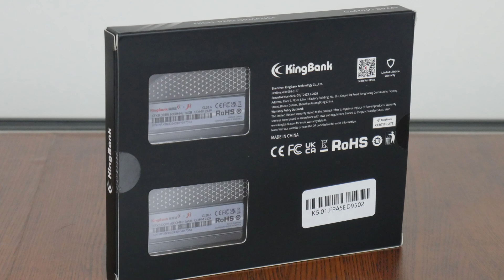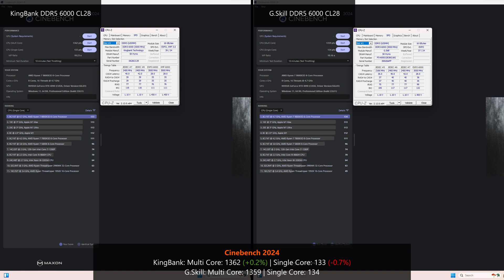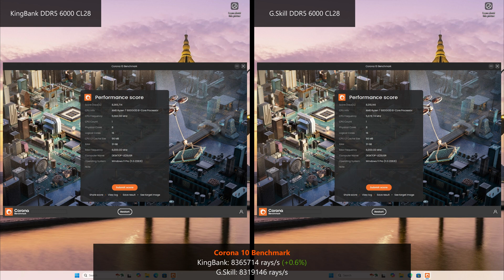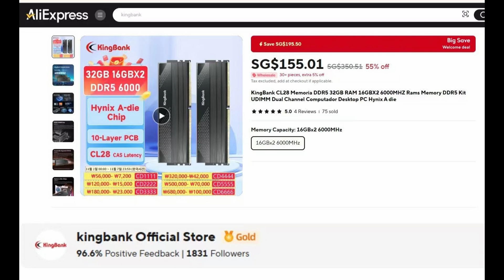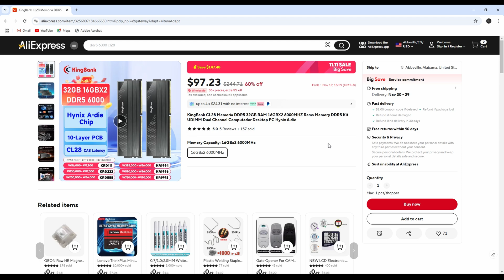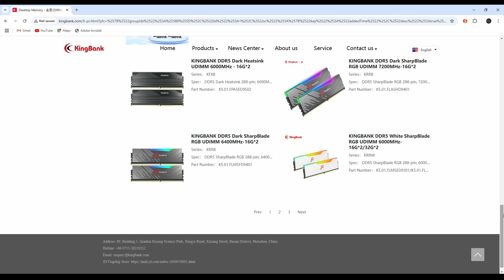These low latency DDR5 RAMs are GREAT VALUE! KingBank DDR5 Dark Heatsink DDR5 6000 CL28 Review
If you're on the lookout for affordable yet low-latency DDR5 6000 memory for perhaps, your upcoming AMD Ryzen 7000 or 9000 series gaming PC build, these value-for-money DDR5 6000 CL28 RAMs could just be what you're looking for!

KingBank is a relatively new entrant to the memory and storage space, where since their inception, they've built up an impressive portfolio of DRAM and SSD products. Headquartered in Shenzhen, China, their value proposition stems from offering quality products at very competitive prices. For this video, KingBank's sponsored a set of their 32GB "DDR5 Dark Heatsink UDIMM 6000MHz" RAM kit (part number K5.01.FPA5ED9502) with CL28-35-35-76 memory timings. Sporting sleek gunmetal grey heat spreaders with a RGB-free design, these memory modules feature SK Hynix's A-die memory chips at an affordable price point. Watch on to see how these RAMs fare in a series of productivity and gaming benchmark tests with AMD's new "Zen 5" Ryzen 7 9800X3D gaming processor and a RTX 4090 graphics card!

0:00 Introduction
0:47 Unboxing
1:03 Aesthetics
1:23 RAM Specifications
2:21 Test Setup & Benchmarks
4:01 7-Zip Compression & Decompression
4:23 Cinebench 2024
4:54 Corona 10 Benchmark
5:10 Black Myth Wukong Benchmark Tool
5:29 Cyberpunk 2077 In-game Benchmark Tool
5:52 F1 23 In-game Benchmark Tool
6:20 Pricing, Availability & Conclusion